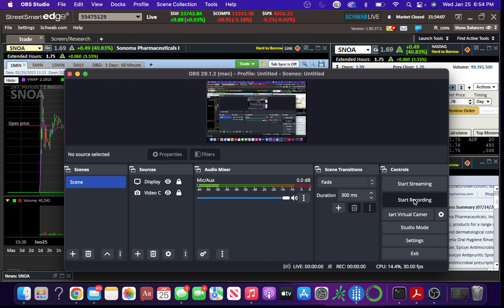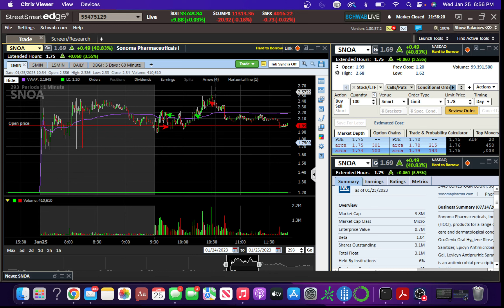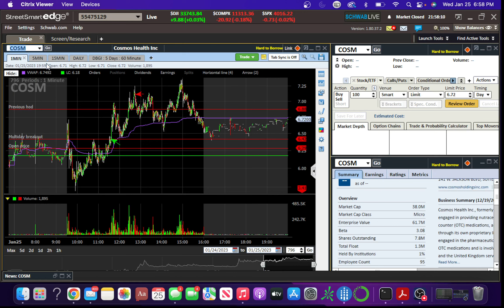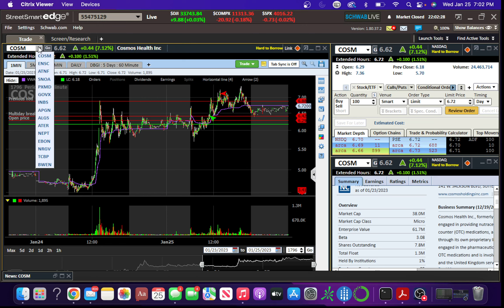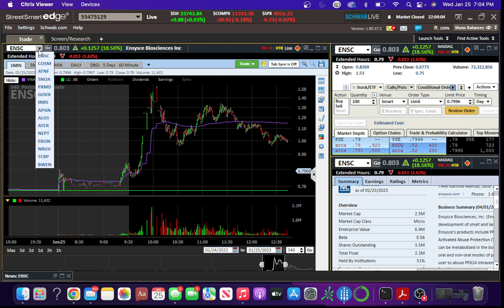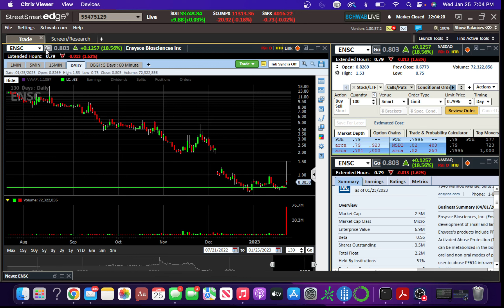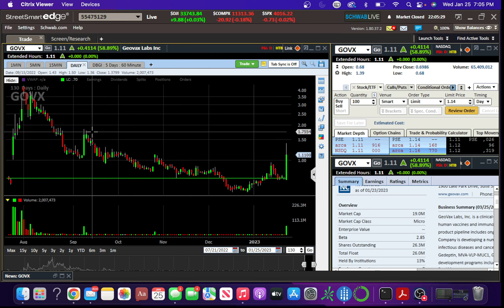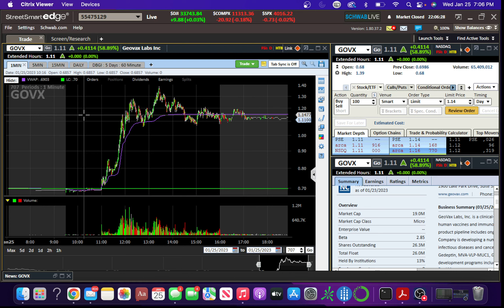Lesson Of The Day: Be Prepared! $ATNF $GOVX $COSM $ENSC $SNOA